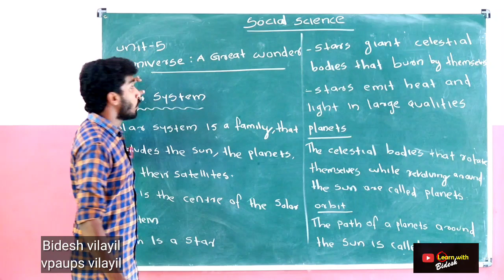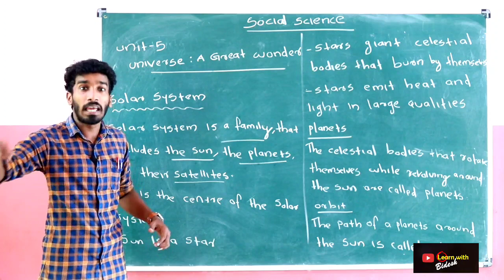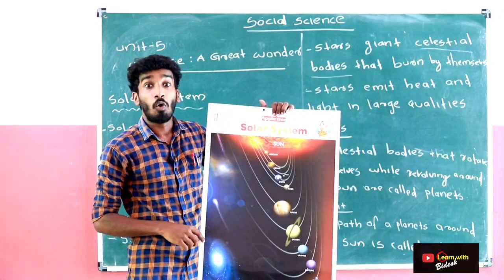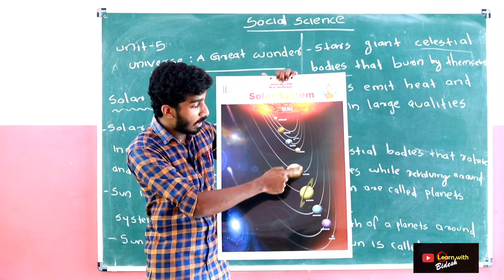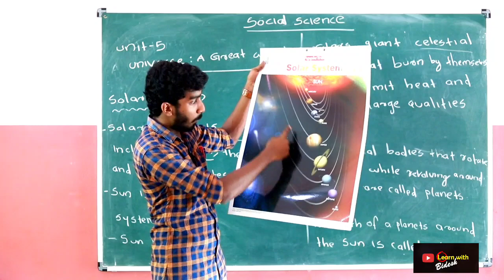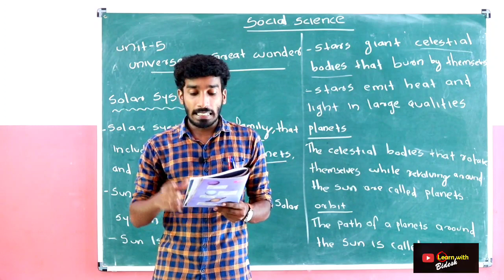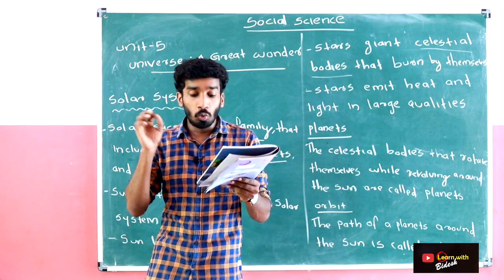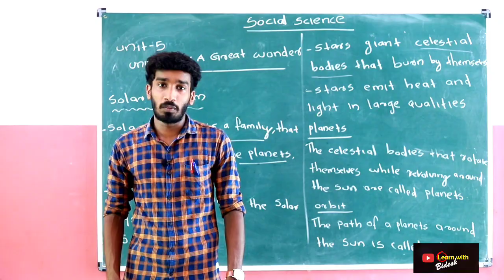social science (5 th std),Unit-5,Part-1,Solar system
planets in the solar system